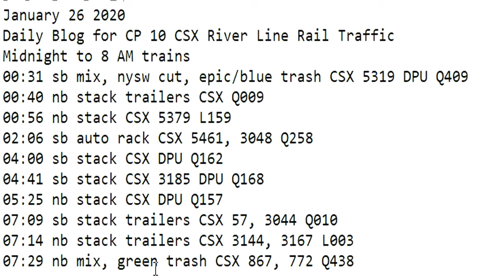January 26 2020 Trains Midnight to 8 am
00:31 sb mix, nysw cut, epic/blue trash CSX 5319 DPU Q409
00:40 nb stack trailers CSX Q009
00:56 nb stack CSX 5379 L159
02:06 sb auto rack CSX 5461, 3048 Q258
04:00 sb stack CSX DPU Q162
04:41 sb stack CSX 3185 DPU Q168
05:25 nb stack CSX DPU Q157
07:09 sb stack trailers CSX 57, 3044 Q010
07:14 nb stack trailers CSX 3144, 3167 L003
07:29 nb mix, green trash CSX 867, 772 Q438